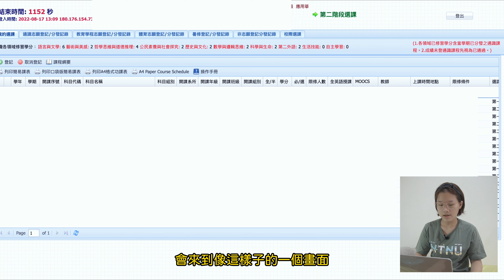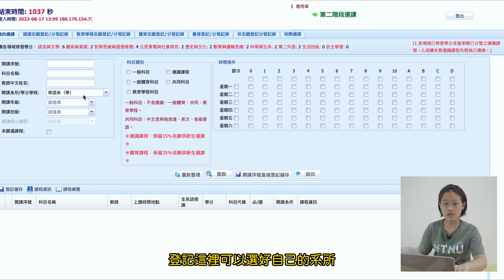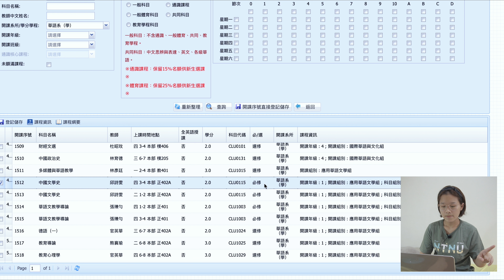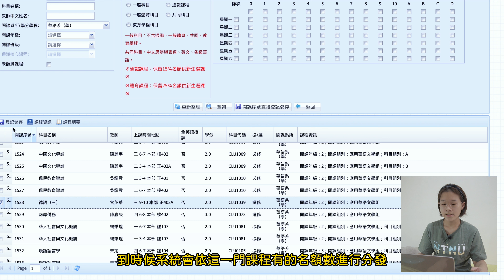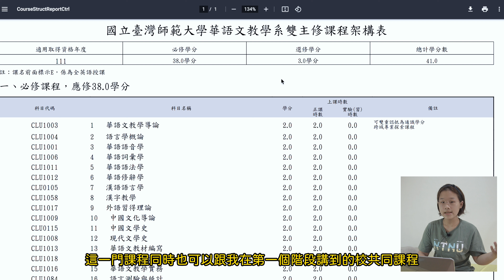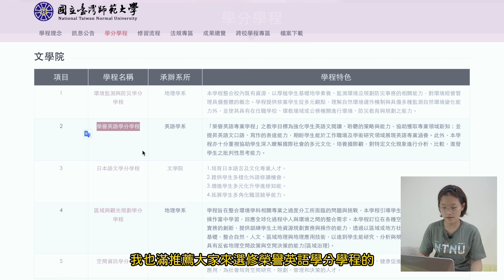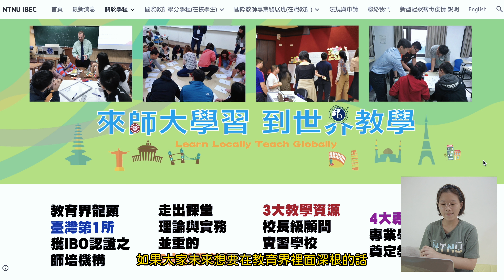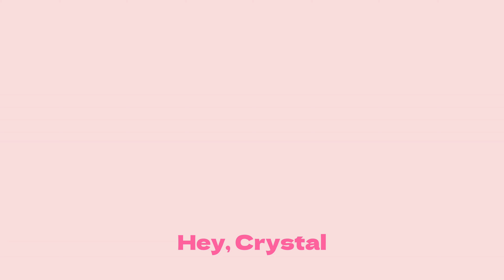大學如何學｜大一新生請進🥳臺師大學分規定・選課系統・雙主修・輔系・學分學程・教程・選課學習規劃・華語系・開學季・時間管理・大學規劃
嗨囉大家好！時隔一年我終於來拍大學如何學的續集啦～
先恭喜大家順理考上心儀的大學，成為一名大一新生啦
我會將一些師大的資訊放在這裡，有興趣的小夥伴們可以點進去看呦！
📌時間軸在這裡
0:00-01:05 開場
01:05-06:30 師大畢業學分規定
06:30-12:00 選課系統運用
12:00-19:00 雙主修・輔系・學分學程
19:00-22:05 教程申請方式・我想當老師👩‍🏫
22:05-25:00 學習規劃・我應該要修多少學分呀